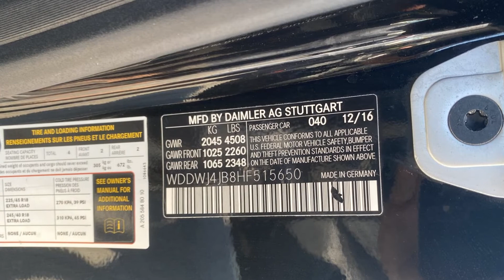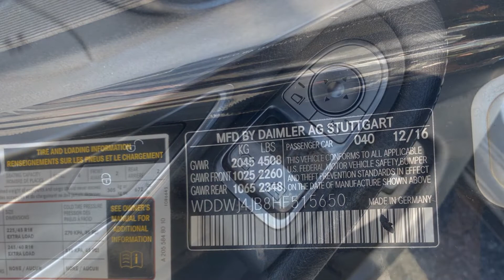Used 2017 Mercedes-Benz C-Class C 300 WDDWJ4JB8HF515650 Freeport, Merrick, Roosevelt, Oceanside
2017 Mercedes-Benz C-Class C 300 WDDWJ4JB8HF515650 Video

This 2017 Mercedes-Benz C-Class C 300 WDDWJ4JB8HF515650 is full of phenomenal features such as: